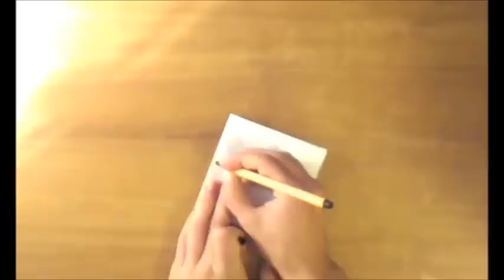Baby Scope-Owl Origami (Riccardo Foschi)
Paper dimensions: about 20x20 cm
colored side up
As always sorry for the quality :P, but the aim of that video is only to remember the steps, and at se same time I'd like to share it if anyone want to try, however is not for beginners folders.